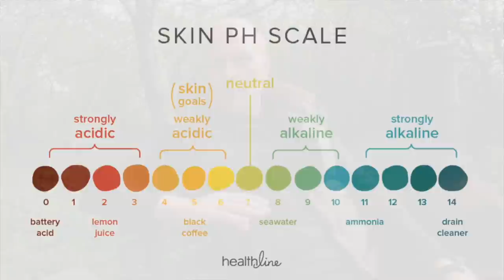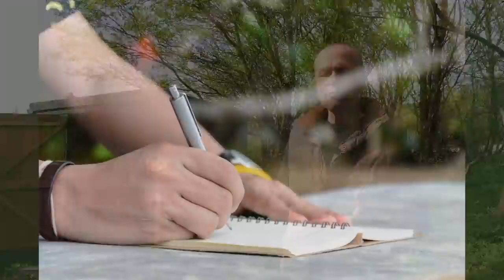SELF CARE ADVICE FOR MEN OF ALL AGES | HEALTH & WELLBEING FOR CHAPS!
In this video your host discusses the many facets that modern chaps need to ensure are adequately addressed in their lives to ensure that they are well cared for to deal with the rigours of daily life.